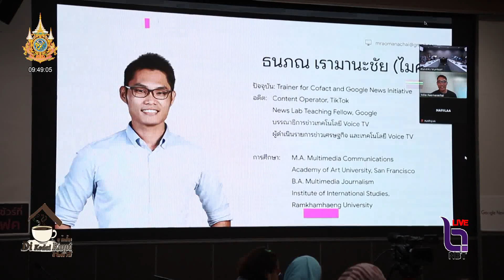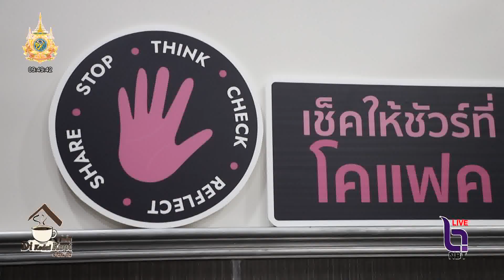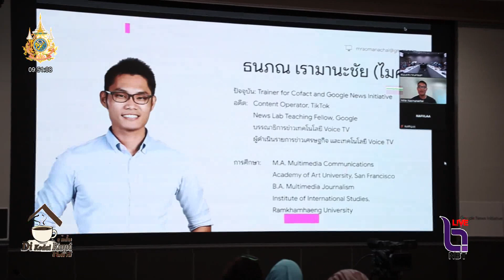ภาคีโคแฟคประเทศไทย จัดสัมมนาเชิงปฏิบัติการรับมือ การตรวจสอบข่าวในยุค Ai อสม ยุคใหม่ รู้เท่าทันสื่อ